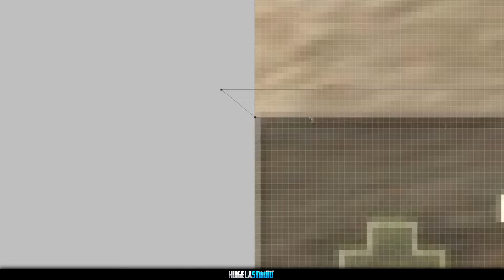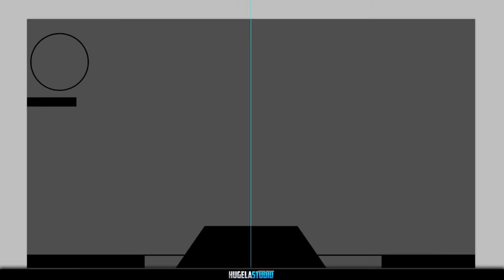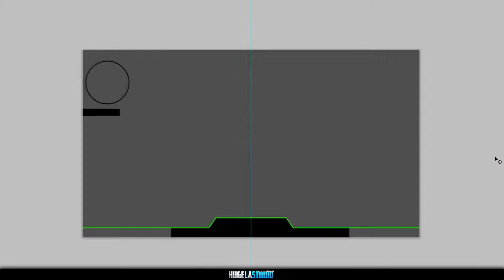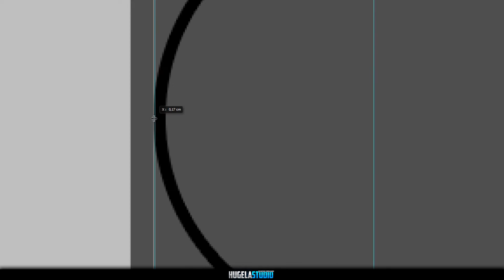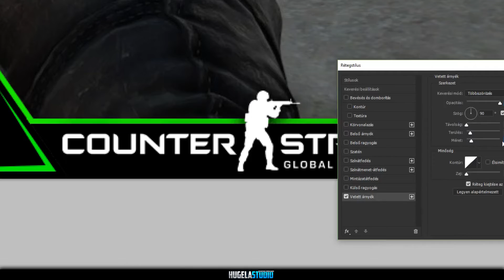FREE CS:GO Stream Overlay -Multicolor - |Photoshop SpeedArt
Music
Exit Friendzone ft. Eden - Iris